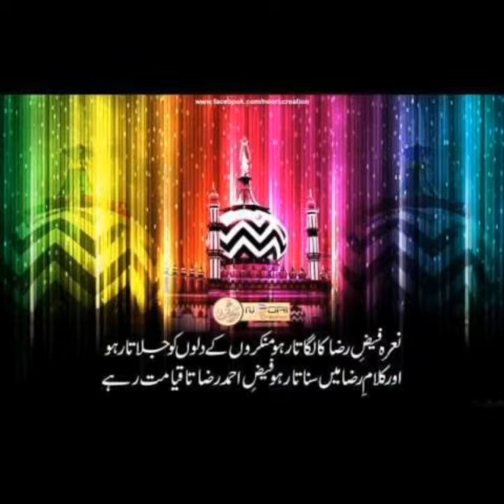zarre jhar kar teri paizaro ke by Huzur Ashraful Fuqaha